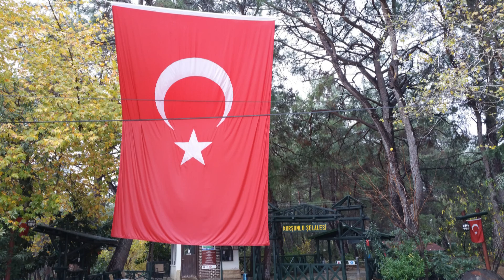Kursunlu selalesi - Wasserfall bei Antalya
Kurusunlu Wasserfall bei Antalya im Regen -  Zen auf türkisch - erlebt von MoPa und Satya im Dezember 2016 - Musik "Tales from the Land of Osho"